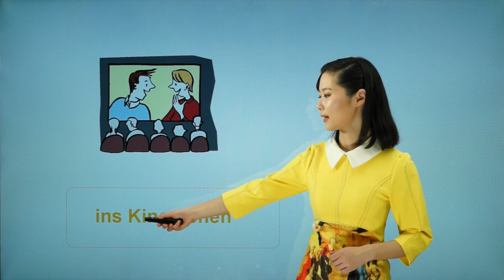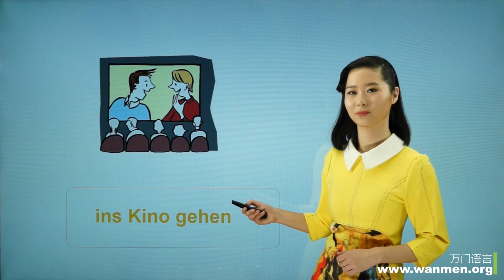万门大学德语初级上10 3 Was machen Sie gern II改